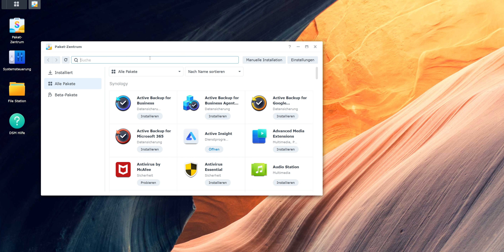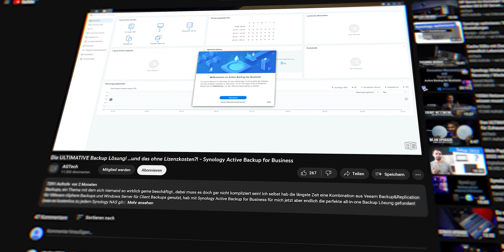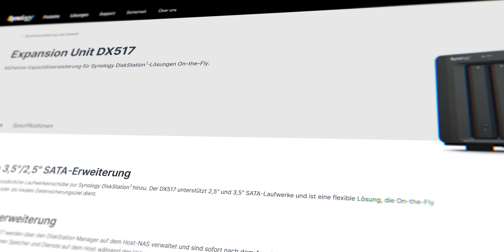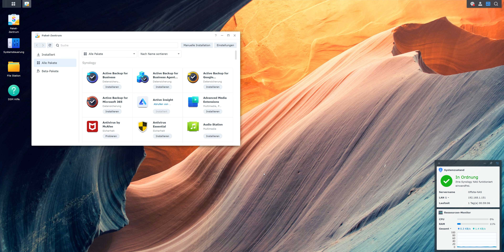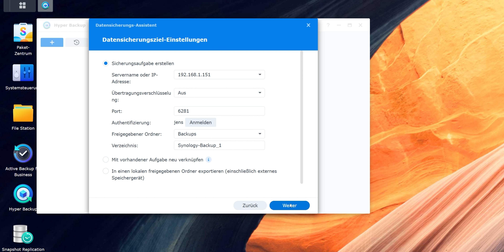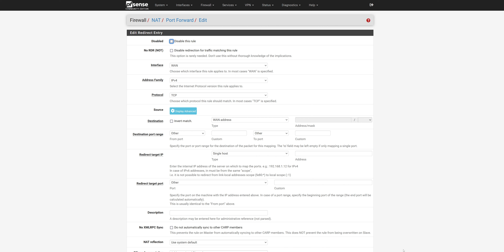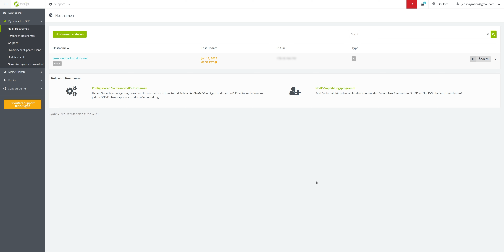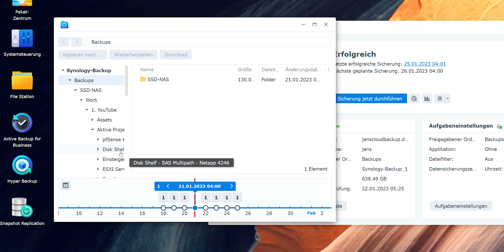Offsite Backups leicht gemacht! - Synology Hyper Backup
Backups, ein Thema mit dem sich niemand so wirklich gerne beschäftigt…dabei muss es doch gar nicht kompliziert sein! Synology bietet mit Active Backup for Business und Hyper Backup die perfekte Kombination um JEDEM, egal ob blutiger IT-Neuling, vielbeschäftigter Selbstständiger oder ambitionierten Heimnutzer der seine Daten sicher haben will, die Möglichkeit zu geben im Handumdrehen vernünftig seine Daten zu sichern.

Timestamps:
00:00 - Intro
01:11 - Meine Backup Strategie
03:05 - Geeignete Hardware
04:10 - Offsite NAS vorbereiten
04:45 - Backup Job in Hyper Backup erstellen
07:05 - Offsite NAS Ablieferung an finalem Standort
09:25 - Daten Wiederherstellung

►►Kanalmitglieder◄◄

Du willst auch weiterhin Videos auf meinem Kanal sehen? Jeder Euro ermöglicht mir mehr Zeit in YouTube stecken zu können und euch auch weiterhin informative Videos in höchster Produktionsqualität bieten zu können! …ach- und paar exklusive Vorteile gibt’s als Kanalmitglied natürlich auch.

►►Musik◄◄
►►Mein Equipment◄◄